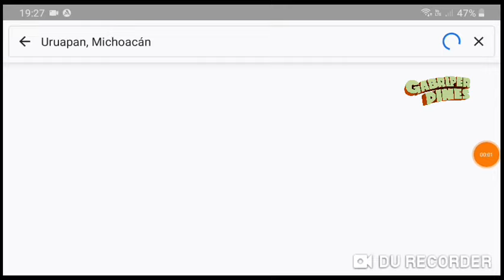Rescatan a menor en Uruapan, Michoacán detienen al responsable. Iban hacia Lázaro Cárdenas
Foto: SSP Michoacán/La Voz de Michoacán